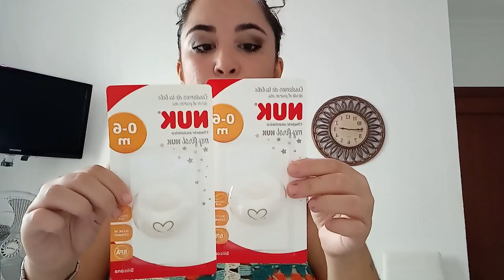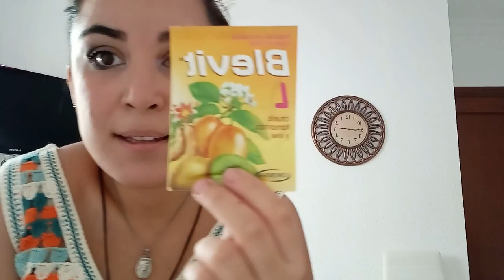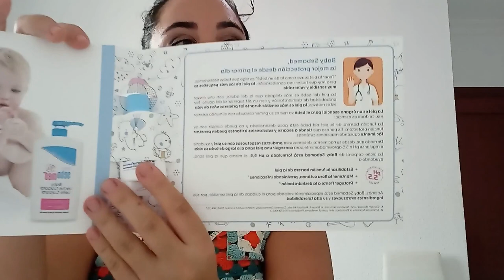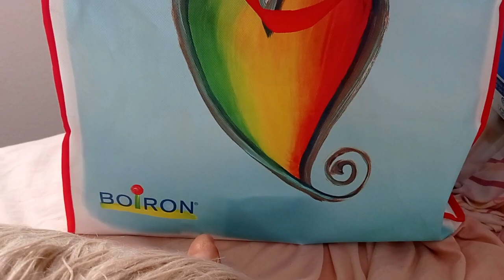CANASTILLAS GRATIS | CESTAS GRATIS | PRODUCTOS GRATIS + Cómo conseguirlas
Hola de nuevo a todas y a todos!

Hoy os traigo un vídeo de las Canastillas gratuitas que he ido obteniendo.

CANASTILLA MI BEBE Y YO:

Esta canastilla no se puede solicitar, te la han de dar. No he encontrado ningún sitio donde solicitarla.

Éstas son las canastillas que he encontrado y que se pueden solicitar. Si sabéis de alguna más, dejarlo en comentarios que así lo podremos ver.